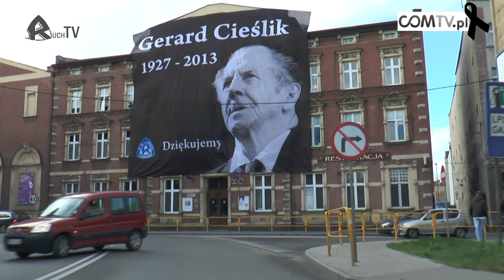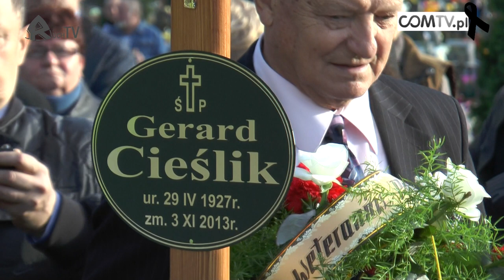POŻEGNANIE GERARDA CIEŚLIKA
7 listopada trumna z ciałem legendy "Niebieskich" została wystawiona na murawie stadionu przy ul. Cichej 6. Była to ostania wizyta śp. Gerarda Cieślika na stadionie swojego ukochanego klubu. Dzień później spoczął on na cmentarzu przy ulicy Granicznej 5 w Chorzowie Batorym.